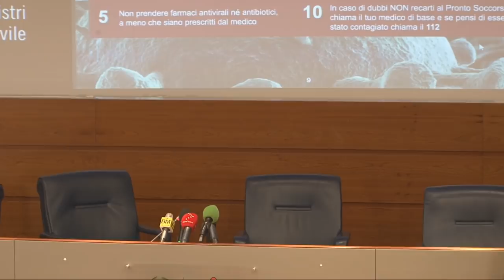Conferenza stampa 28 febbraio 2020 ore 18.00 – Coronavirus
Conferenza stampa del Capo del Dipartimento della Protezione Civile Angelo Borrelli e del Presidente dell'Istituto Superiore di Sanità Silvio Brusaferro sull'emergenza coronavirus / Roma, 28 febbraio 2020 (ore 18.00).